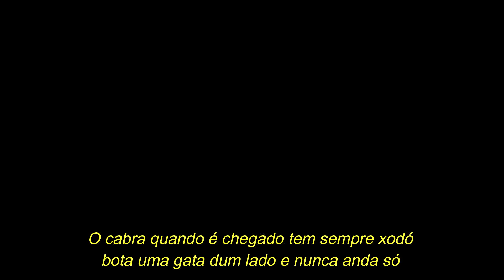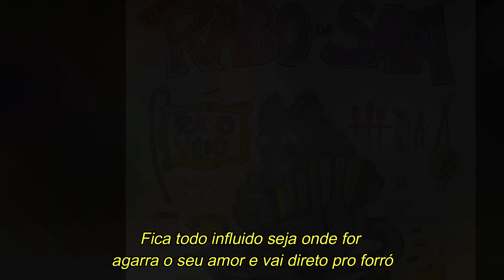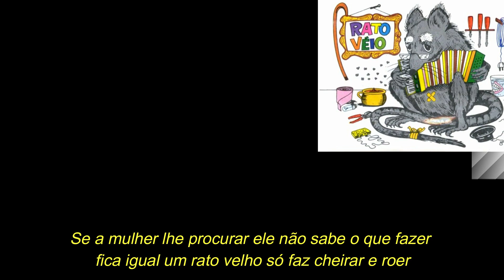RABO DE SAIA - Rato velho (com letra)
Rabo de Saia Rato velho
Canção título do segundo trabalho da banda cearense lançado em 1994, composição de Nonato Lima e intepretação de Serjão.